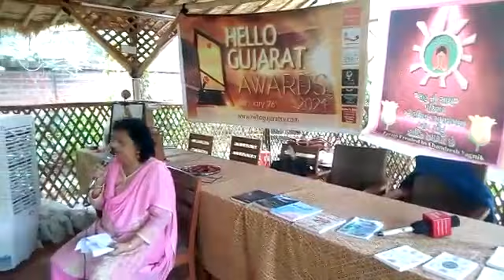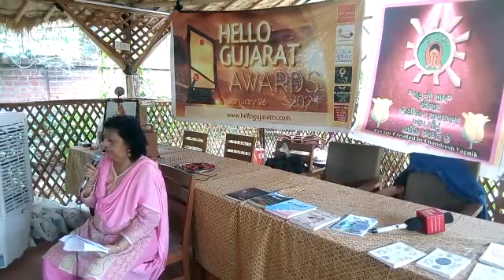कृष्णप्रिया@Hello-Gujarat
Video from Sarasvatichandra